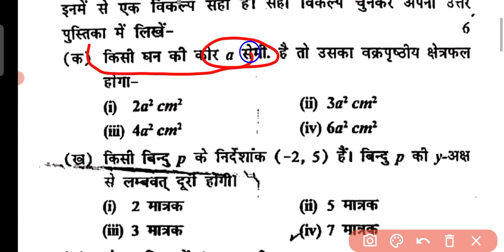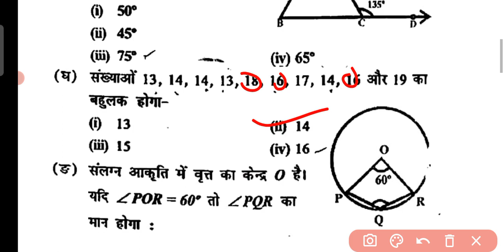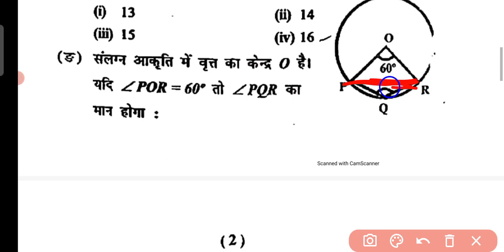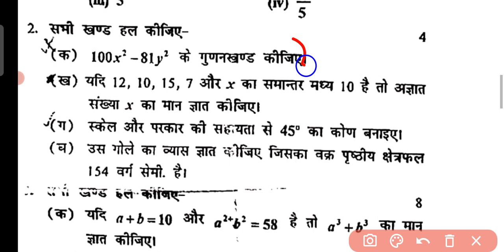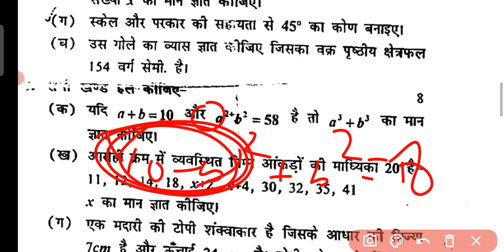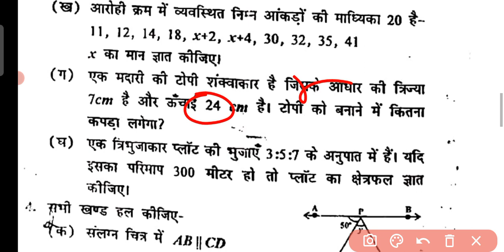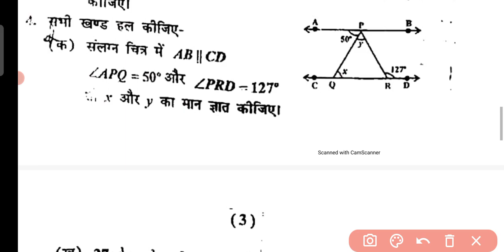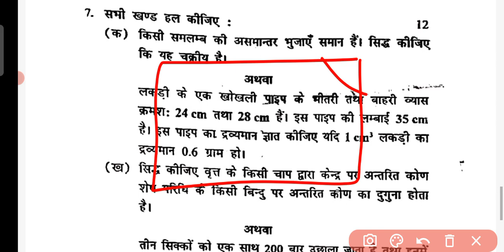Maths Paper Class 9th Half yearly exam 2022-23/rajasthan board ardhvarshik Ganit paper Kaksha 9